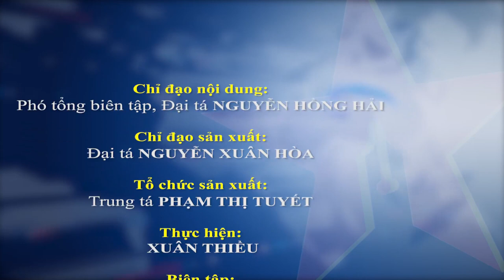Thượng tướng Lê Huy Vịnh dự Lễ bế mạc Hội thi Xe tốt, lái xe giỏi toàn quân 2023